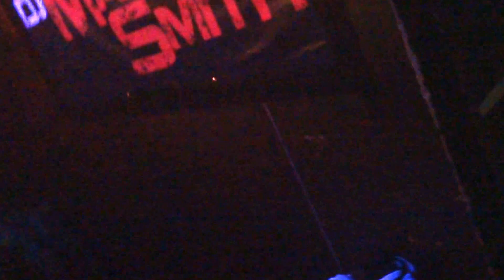Marc Smith Birthday Stomp 4 (3)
Marc Smith Birthday Stomp 4